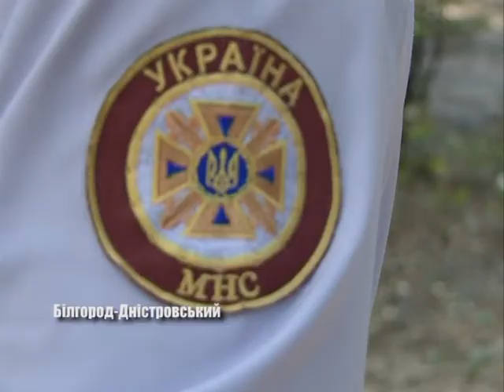Підвищена пожежонебезпека триває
В  минувшую  субботу в Белгород – Днестровском  вновь  горела  сухая  трава.  Подробности происшествия  уже рассказали  спасатели. Они предупреждают,  что  с наступлением  осени  повышенная  пожароопасность сохранится.  Елена Малоиван  -  с продолжит тему.